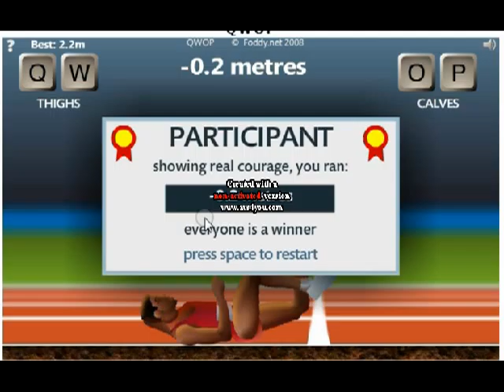QWOP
WOW this is the most boringest game on the planet